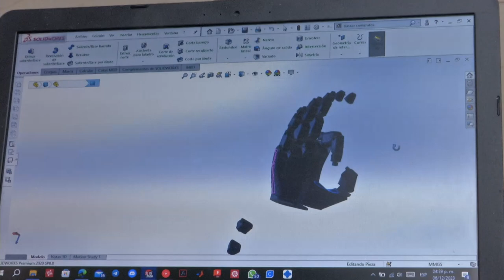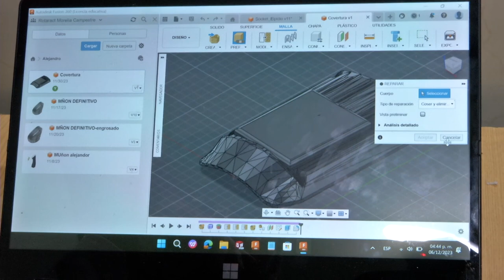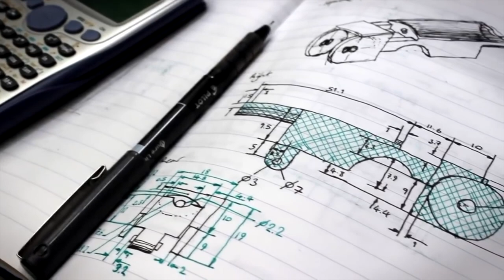Prótesis de brazo UMSNH segunda parte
Una prótesis ortopédica es la que reemplaza un miembro del cuerpo con la intención de cumplir casi la misma función que un miembro natural. Las prótesis de brazo pueden sustituir las funciones básicas más relevantes del miembro faltante como abrir y cerrar la mano, así como reproducir su aspecto externo.